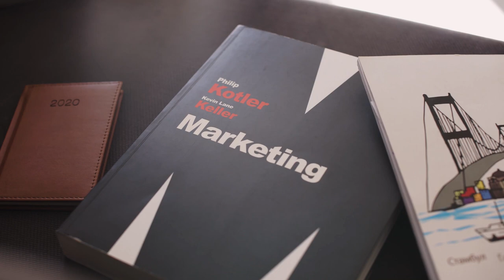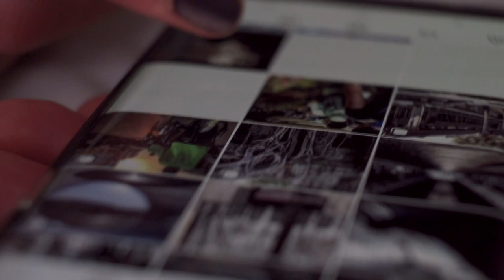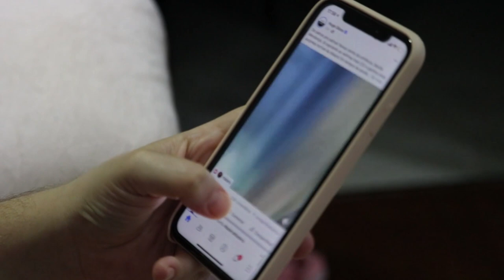5 Marketing Secrets Revealed Marketing Insider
5 Marketing Secrets  Revealed Marketing Insider
Welcome to Marketing Insider, the channel that reveals the best kept secrets of the marketing world! Today, we are going to reveal to you the 5 essential secrets for success in the field of marketing.

Secret #1 - Know your target audience. To be successful in marketing, it is crucial to know your target audience in depth. Understand their needs, preferences and aspirations. This in-depth knowledge will allow you to create impactful messages and develop effective strategies.

Learn how to use market analysis tools, conduct surveys, and listen to feedback from your audience. Understanding your audience will help you shape marketing campaigns that resonate with them.

Secret #2 - Creating a unique value proposition. To stand out from the competition, you need to offer a unique value proposition to your audience. Identify what makes your product or service special and highlight it clearly and convincingly.

Think about what sets your brand apart, whether it's quality, innovation, exceptional customer service, or any other unique characteristic. Make your value proposition the backbone of your marketing campaigns.

Secret #3 - The power of storytelling. Human beings are naturally drawn to stories. Use the power of storytelling to captivate your audience and establish an emotional connection with them.

Tell authentic stories that highlight your brand, its values and its positive impact. Well-constructed stories make your audience feel engaged and engaged, building trust and brand loyalty.

Secret #4 - The importance of a strong online presence. In the digital age, having a strong online presence is a must to reach your target audience. Use the right platforms and channels to promote your brand and engage with your audience.

Whether through social media, blogs, videos or newsletters, make sure you are present where your potential customers are. Deliver quality content, engage with your audience, and maintain a consistent brand image across all channels.

Secret #5 - Continuous Optimization. Marketing is an ever-changing field. To stay competitive, you must constantly adapt and improve. Continuous optimization is the key to long-term success.

Regularly analyze your performance, test new ideas, measure the results and adjust your strategy accordingly. Stay on top of emerging trends and new opportunities to stay ahead of the competition.

Voila, you now have the 5 secrets of marketing revealed. By putting them into practice, you will be better equipped to achieve your marketing goals and propel your business to success.